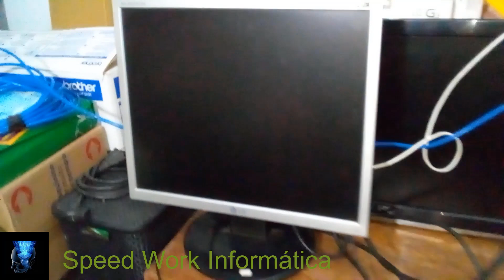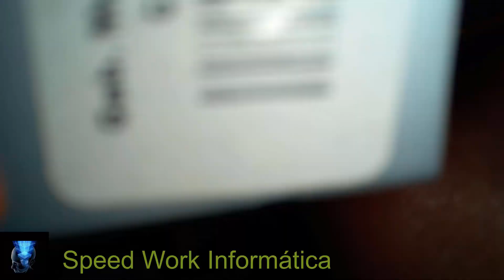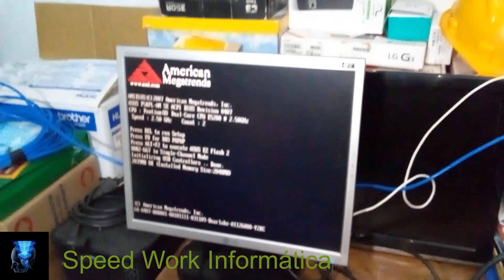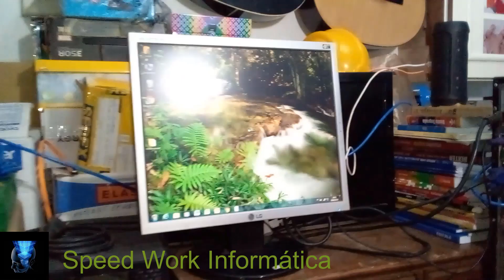Computador não inicia o Windows emitindo bips curtos e bips longos vejam como foi que eu resolvi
►►Leiam◄◄
Neste vídeo você vão conferir como é que devemos efetuar o reparo em Microcomputadores, que apresentam bips ao iniciar o Sistema Operacional, e o mesmo não é carregado.